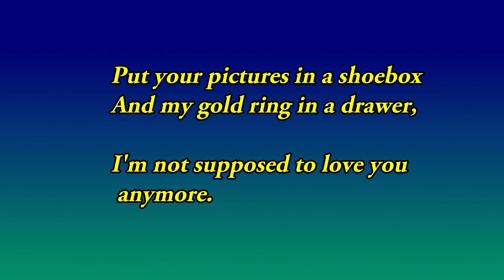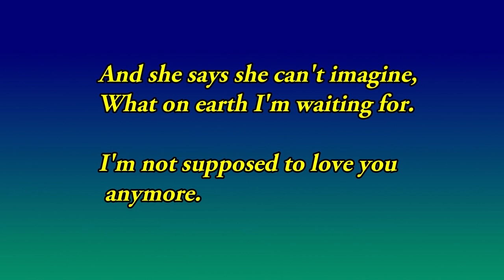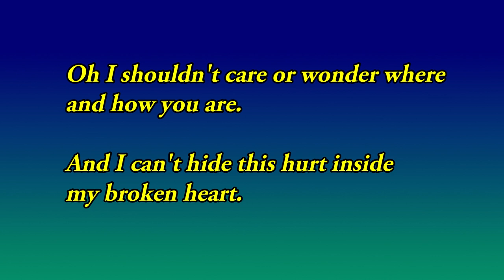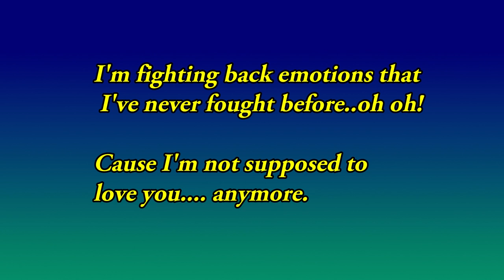I'm Not Supposed To Love You Anymore